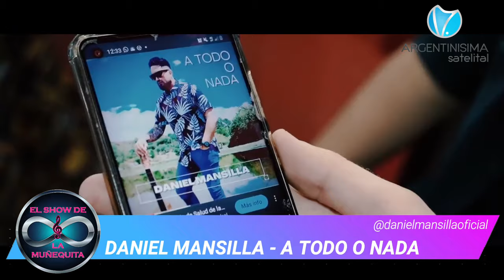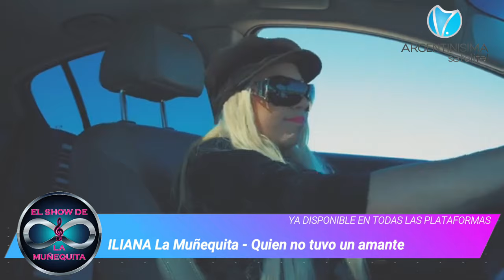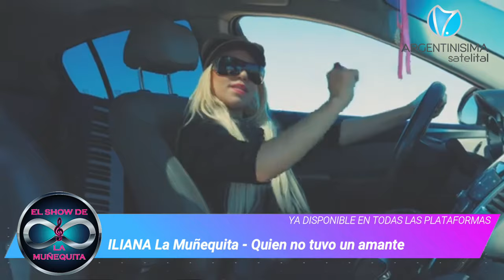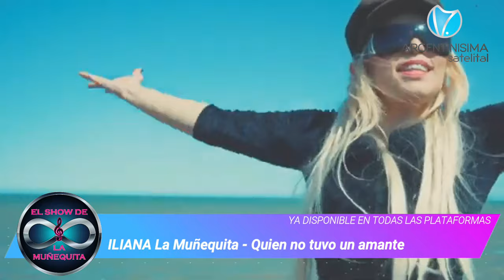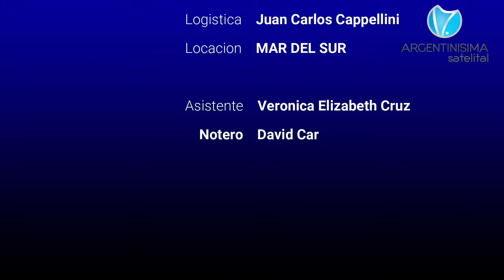El Show de la Muñequita: Desde Mar del Sud, Daniel Mansilla, Grupo Soleado, ILIANA Show en vivo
El Show de la Muñequita - Programa 43 - Domingo 25/03 - Emitido por Argentinisima Satelital

Un Show de todo genero musical, en este programa:

INICIO: ILIANA da inicio a un nuevo programa Desde MAR DEL SUD
VIDEO: ILIANA La Muñequita - No se si es amor
VIDEO: GRUPO SOLEADO
EXTERIORES: Te mostramos SIERRA DE LOS PADRES
MUSICAL: Chacarera del Rancho, Canta y Baila ILIANA La Muñequita
MUSICAL: Te esta pasando lo mismo que a mi, Canta y Baila ILIANA La Muñequita
VIDEO: DANIEL MANSILLA -  A Todo o Nada
VIDEO: ILIANA La Muñequita FT La Tota Santillan - Contigo me gusta
NOTA: Adrian, Parador Mariyu - Mar del Sud
VIDEO: ILIANA La Muñequita - SHOW EN VIVO
FINAL: Despedida Final

Un Show para toda la familia.!

Agradecimientos:
Parador Mariyu - Mar del Sud
By Gerard Producciones y a todo el Equipo.
Argentinisima Satelital: Telecentro 512 Cablevision 573